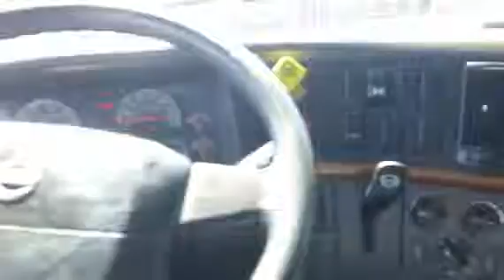2008 VOLVO VNM64T630 For Sale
Title: 2008 VOLVO VNM64T630 For Sale